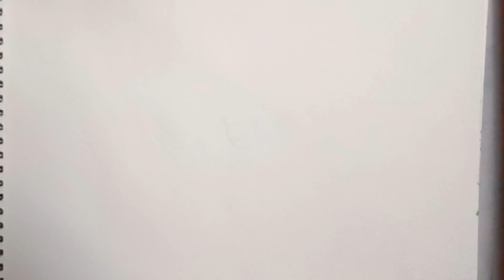the beutiful village with pencil drawing